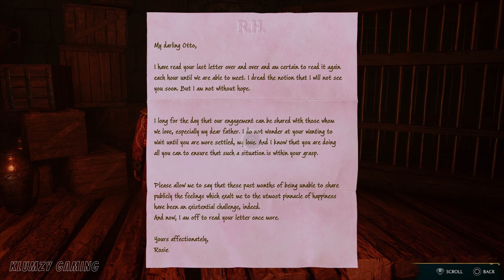Hogwarts Legacy Walkthrough Gameplay Part 29 - A Tim Puzzle Journey (FULL GAME)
Wow this game far exceeded my expectations so far in 2023! The immersion is fascinating and the level of detail is astounding! It's an amazing game which is definitely a Game of the year contender! 100% first day buy! Let the sorting ceremony begin!

Thank all of you cool and beautiful people for your views, likes, shares and subscriptions!

Recording Tools: OBS Studios, Elgato 4K60 Pro